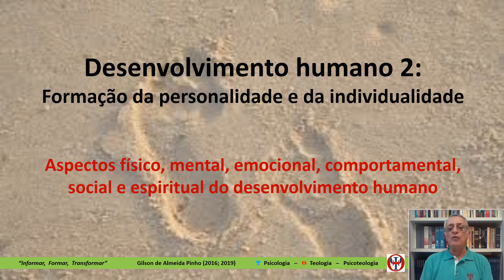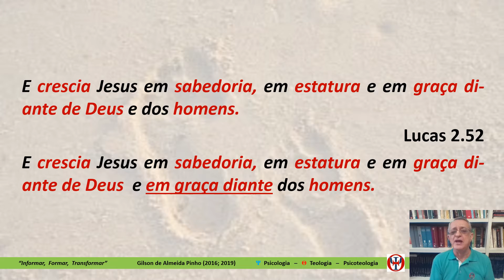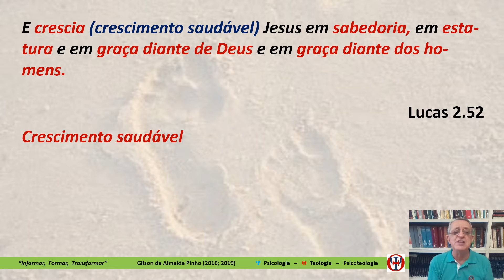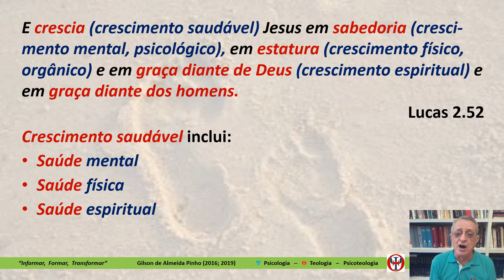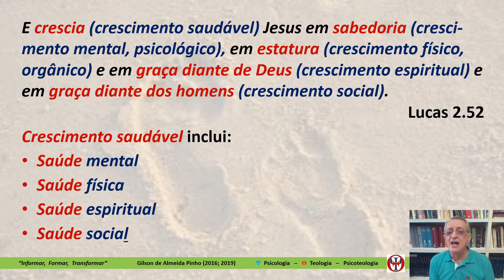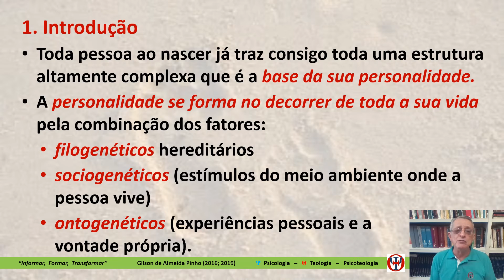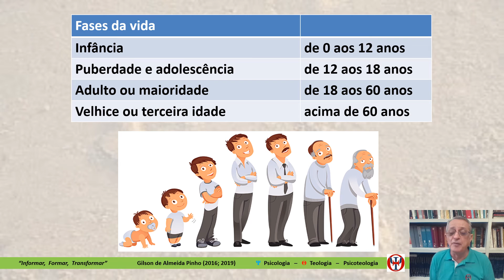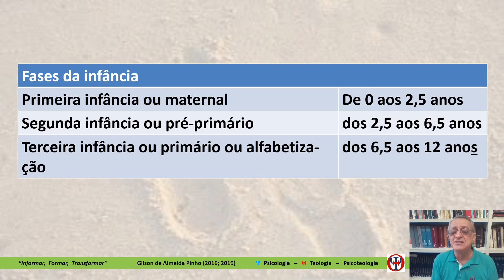Psicoteologia Crer e Ser - 05.13- O desenvolvimento humano 2: Formação da personalidade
O “Módulo 05: Processo de formação da personalidade humana” apresenta o processo de formação da personalidade e da individualidade, destacando a importância dos fatores filogenéticos, sociogenéticos e ontogenéticos. Com isso é possível entender os diferentes perfis tipológicos de personalidade, bem como as diferentes teorias psicológicas de personalidade.

Objetivo específico do Módulo 05: Compreender as generalidades, as particularidades e as consequências do processo de formação da personalidade humana.

Conteúdo programático do Módulo 05:
• 05.1. Introdução à sociologia e à psicossociologia
• 05.2. Desenvolvimento humano 1: Fatores determinantes da personalidade
• 05.3. Importância dos pais na formação dos filhos
• 05.4. Conceito de esquemas mentais
• 05.5. Desenvolvimento humano 2: Formação da personalidade e da individualidade
• 05.6. Teoria da personalidade 1: Os tipos psicológicos
• 05.7. Teoria da personalidade 2: Inventário simplificado de avaliação tipológica
• 05.8. Teoria da personalidade 3: Perfis tipológicos segundo Jung e Briggs